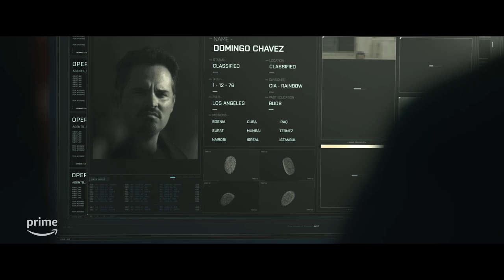Jack Ryan Staffel 4 - Offizieller Trailer | Prime Video DE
Die Konvergenz hat begonnen. Schaut euch den Trailer zur letzten Staffel von Tom Clancy’s Jack Ryan an, die am 30. Juni bei Prime erscheint.